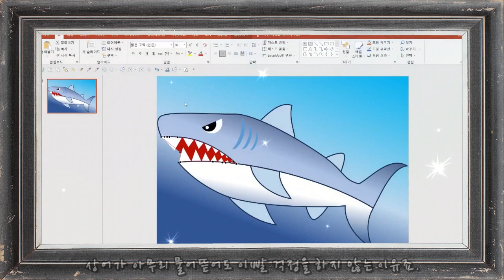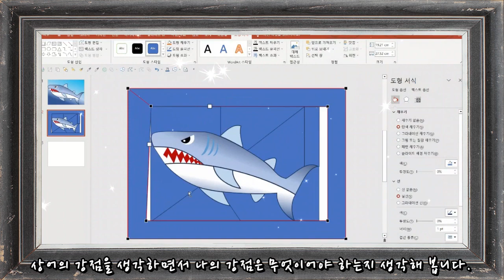나의 강점 [하루조각]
[나의 강점]

우리의 강점은 무엇이어야 할까요?

하루조각 인사드립니다.
인지 프로그램 관련하여 도움을 드리고 싶습니다.
영상(글)과 도안은 출처를 밝혀 링크를 걸어 주시고,
재편집하거나 무단배포, 재업로드, 상업적 이용을 금지합니다.
도안은 PPT파일 형식으로 출력하면 바로 사용할 수 있도록 준비하였고
비번이 걸려 있습니다
비번은 02603입니다.
어르신 또는 아이들의 인지 활동 수업 자료로 사용하시고
도움에 되셨다면 하루조각 유튜브나 블로그에
"구독(이웃추가)", "좋아요!" 남겨 주시면,
저의 창작 활동에 큰 힘이 될 것 같아요.
감사합니다.